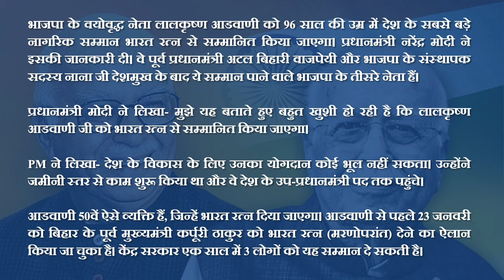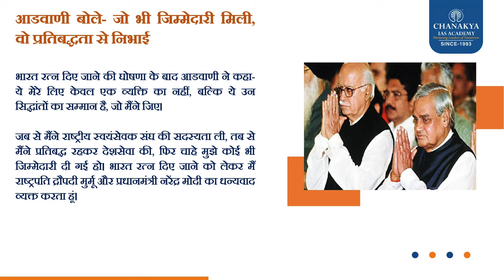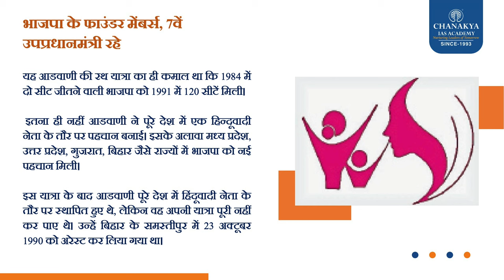Lal Krishna Advani को मिलेगा Bharat Ratna l Chanakya IAS Academy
भाजपा के वयोवृद्ध नेता लालकृष्ण आडवाणी को 96 साल की उम्र में देश के सबसे बड़े नागरिक सम्मान भारत रत्न से सम्मानित किया जाएगा। प्रधानमंत्री नरेंद्र मोदी ने इसकी जानकारी दी। वे पूर्व प्रधानमंत्री अटल बिहारी वाजपेयी और भाजपा के संस्थापक सदस्य नाना जी देशमुख के बाद ये सम्मान पाने वाले भाजपा के तीसरे नेता हैं। प्रधानमंत्री मोदी ने लिखा- मुझे यह बताते हुए बहुत खुशी हो रही है कि लालकृष्ण आडवाणी जी को भारत रत्न से सम्मानित किया जाएगा। PM ने लिखा- देश के विकास के लिए उनका योगदान कोई भूल नहीं सकता। उन्होंने जमीनी स्तर से काम शुरू किया था और वे देश के उप-प्रधानमंत्री पद तक पहुंचे।
आडवाणी 50वें ऐसे व्यक्ति हैं, जिन्हें भारत रत्न दिया जाएगा। आडवाणी से पहले 23 जनवरी को बिहार के पूर्व मुख्यमंत्री कर्पूरी ठाकुर को भारत रत्न (मरणोपरांत) देने का ऐलान किया जा चुका है। केंद्र सरकार एक साल में 3 लोगों को यह सम्मान दे सकती है।
A warm welcome to the Chanakya IAS family! Chanakya IAS Academy is one of the premier

institutions providing holistic guidance and training to aspirants who aspire to join the UPSC & State Civil Services. We believe in the potential of every aspirant and have successfully walked alongside 5000+ aspirants in fulfilling their dreams of becoming IAS, IPS, IFS, and other Civil Services.